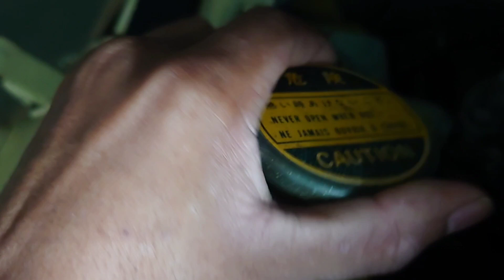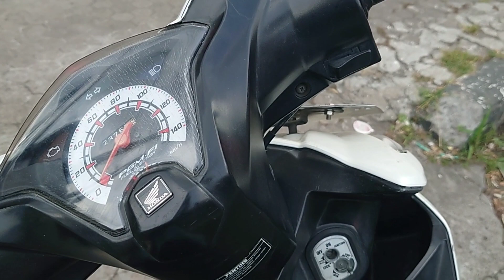Ternyata Ini penyebab Temperatur Mesin Cepat Panas pada Truk Umplung || umplung 1991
mengatasi kebocoran pada komponen mesin truk umplung